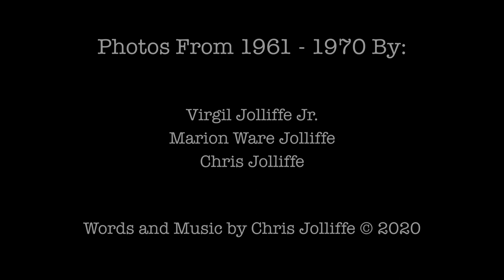Button Hook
Chris Jolliffe-Vocals and Guitars
Jamie Fox- Electric Guitars
George Alexander- Bass

Video Editing by Hunter Bay Productions
Audio Production and Mixing by Thomas Lee

Photography by:
Virgil Jolliffe, Jr.
Marion Ware Jolliffe
Chris Jolliffe

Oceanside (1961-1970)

For Dad